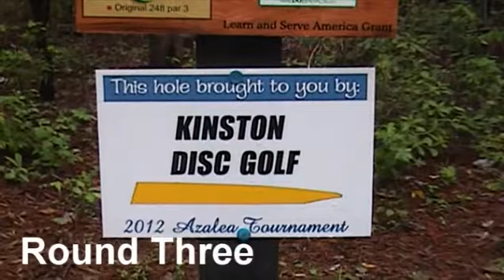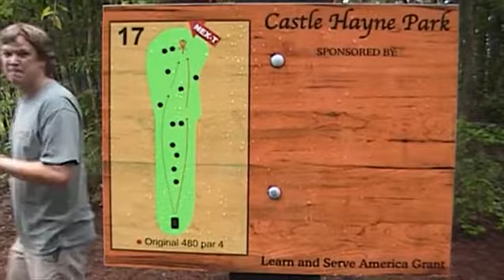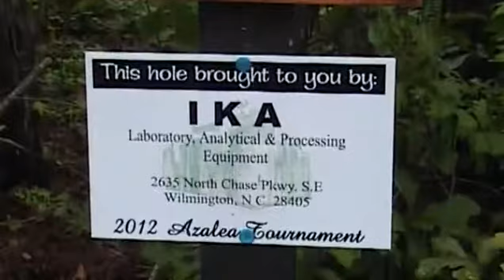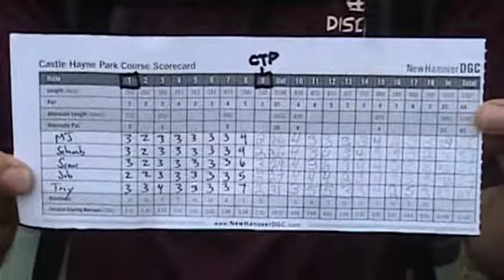2012 Azalea - Round 3 - 16-18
As moving day comes to a close, pars become valuable commodities. Johansen expands his lead to seven with unflappable putting and bogey free play through 3 rounds. Schweberger puts the lock-down on second place.